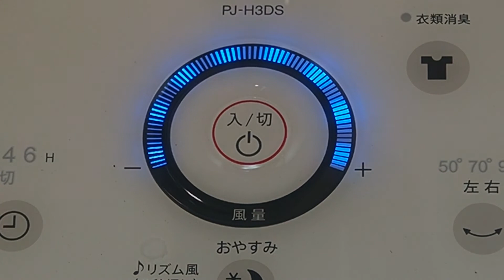シャープ ハイポジションリビングファン PJ-H3DS-W